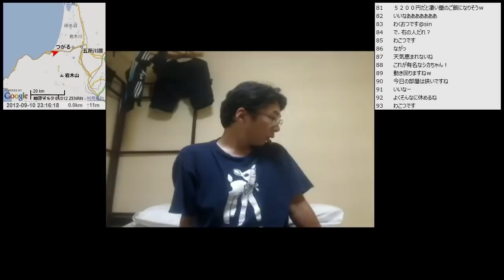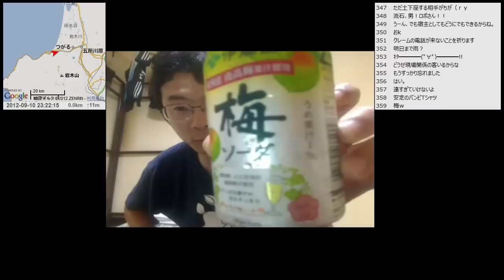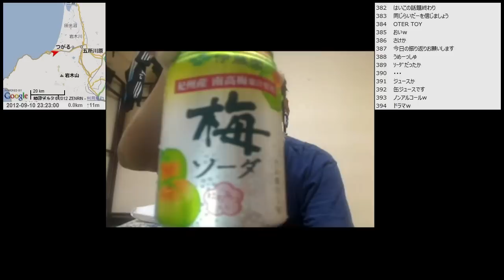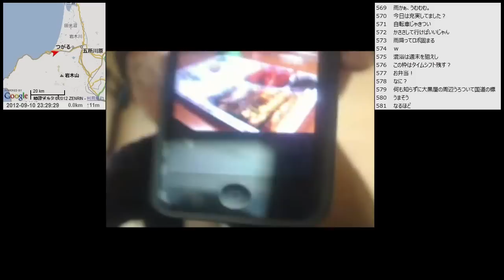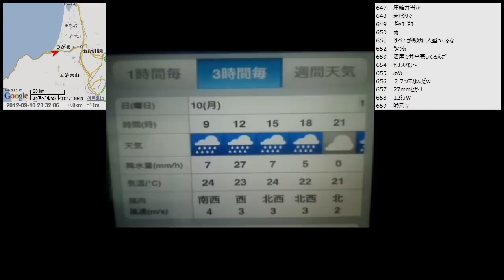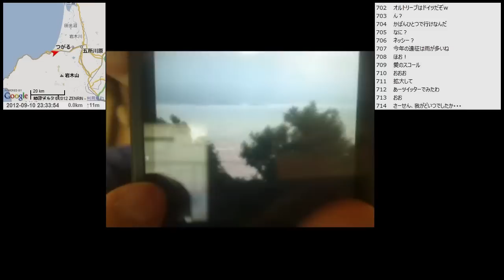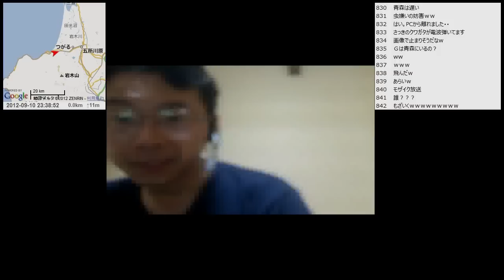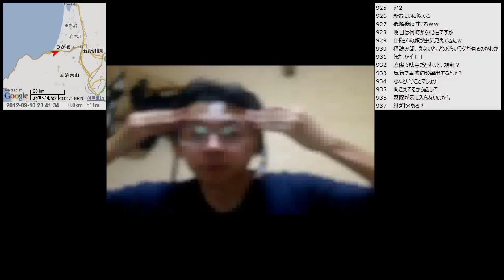【自転車旅行】2012/09/10(月) part1 宿配信 鰺ヶ沢町 民宿なおじろうから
・前の動画 十二湖観光
・次の動画 こめ米ロード(広域農道)～十三湖